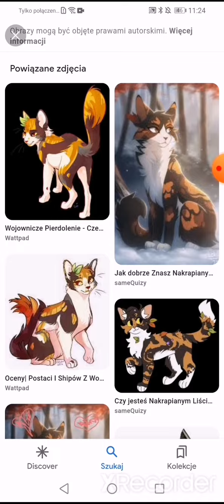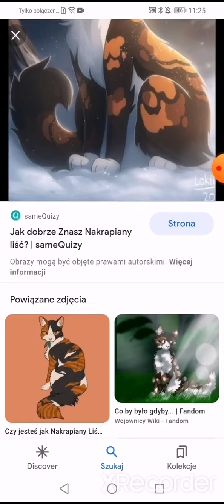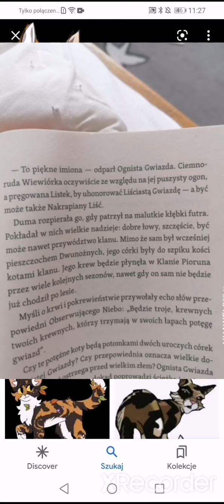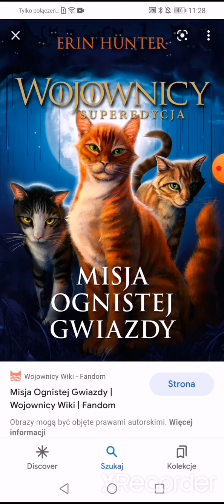podejrzana sprawa - Nakrapiany Liść@